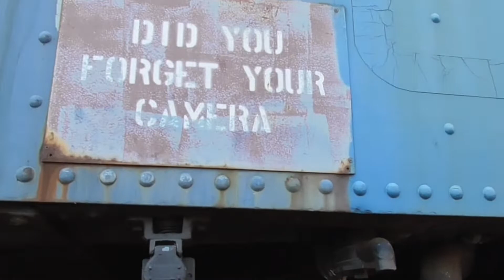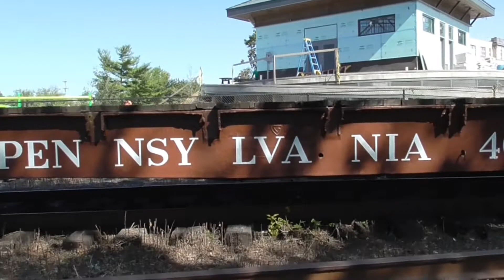New York & Greenwood Lake Railway Trains in Island Yard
The defunct New York & Greenwood Lake Railway's engines, cabooses, passenger cars and boxcars sit in Island Yard in Passaic, NJ before they are moved.  A Morristown & Erie locomotive is also seen.